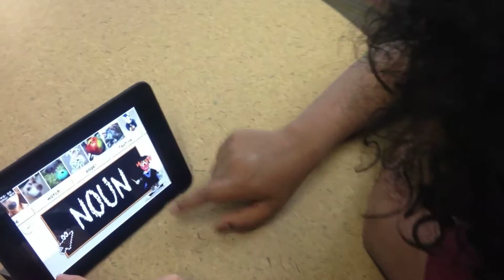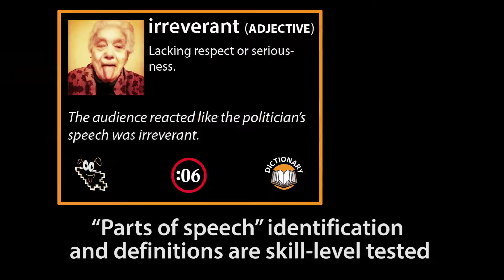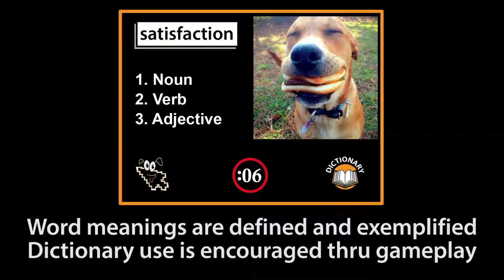How to Play the Grammar Spammer!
The "Grammar Spammer" SmartGame App uses Instagram to teach Vocabulary! We have a prototype for student testing and teacher feedback, now we're asking the Kickstarter community to take us to the App Store with full functionality! (Please Comment on our Kickstarter